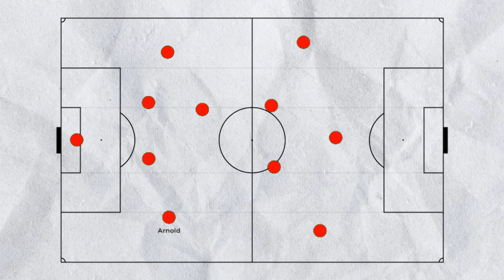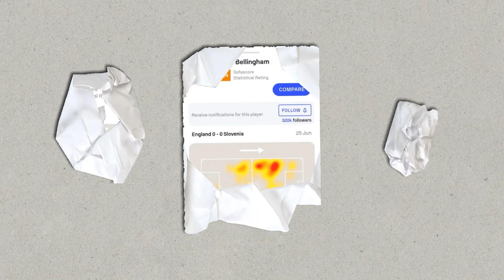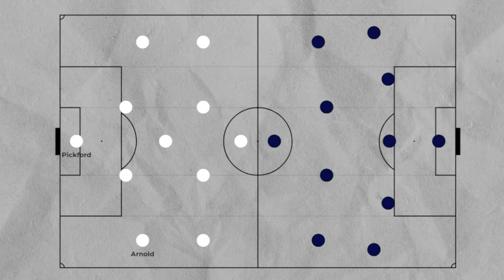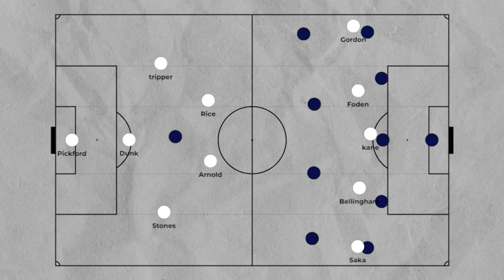تحليل أخطاء إنجلترا في اليورو وما هو الحل 🧐👀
ما هي الأخطاء التي وقع فيها ساوثجيت واللي خلت انجلترا تبان بالمستوي السئ اللي شوفناه واية هي الحلول اللي هتنقذ ساوثجيت وانجلترا من الخروج المبكر ؟

 إعداد وتقديم ومونتاج وإخراج : محمد علاء
ومش هتندم علشان هتلاقي هنا كل جديد ☑️👌🏻
هتلاقيني هنا كمان 🤩

انجلترا,
انجلترا وبلجيكا,
انجلترا وايطاليا,
انجلترا وفرنسا,
انجلترا اليوم,
انجلترا والبرازيل مباشر,
انجلترا والمانيا,
المغرب vs انجلترا,
مباراه انجلترا والبرازيل 1-0,
لعبه انجلترا و برازيل 1-0,
ملخص مباراة انجلترا والبرازيل 0-1,
انجلترا الارجنتين 1986,
انجلترا 2022,
كاس انجلترا 2024,
فرنسا 2-1 انجلترا,
انجلترا وفرنسا يورو 2004,
انجلترا والبرتغال 2006,
انجلترا وايطاليا 3-1
يورو,
يورو 2024,
يورو 2024 مباشر,
يورو 2020,
يورو 2016,
يوروماكس,
يورو 2012,
يورو 2024 المانيا,
يورو 2008,
bein sport قرعة يورو 2024,
بث مباشر مباراة
بيلينجهام,
بيلينجهام ريال مدريد,
بيلينجهام ضد برشلونة,
بيلينجهام اليوم,
بيلينجهام فارس عوض,
بيلينجهام ميسي ام رونالدو,
بيلينجهام وهالاند,
بيلينجهام ضد السيتي,
بيلينجهام برشلونة,
بيلينجهام دورتموند,
بيلينجهام مهارات,
جودي بيلينجهام - jude bellingham,
بيلينجهام clips,
clips بيلينجهام,
بيلينجهام edit,
بيلينجهام efootball,
بيلينجهام fc24,
احتفالية بيلينجهام fc24,
احتفال بيلينجهام fc24,
تجربة بيلينجهام fc 24,
كيف اسوي بيلينجهام fc24,
haaland x bellingham,
i met jude bellingham,
i am jude bellingham